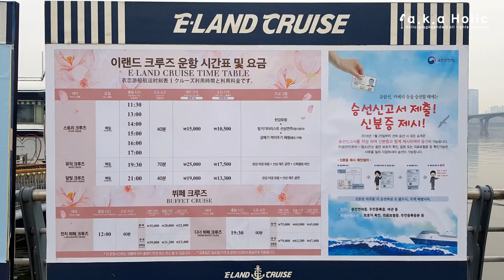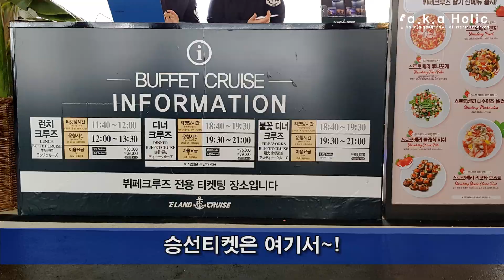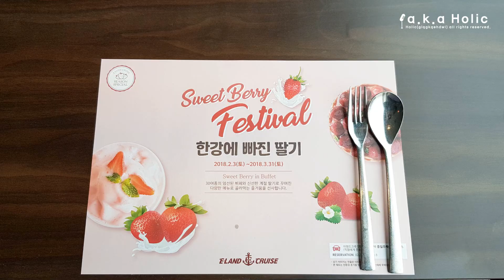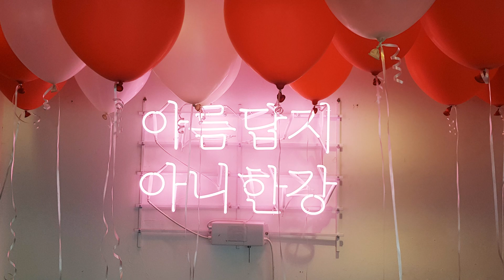한강 이랜드 크루즈(런치 크루즈, 한강유람선)_테이트코스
한강 이랜드 크루즈(한강유람선) 테이트
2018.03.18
여의로 이랜드크루즈

한강 유람선을 타고 뷔페 식사를 할 수 있는 이랜드 런치크루즈.
정말 오랜만에 한강에서 유람선을 타본 것 같네요.
신선하고 즐거운 시간이었습니다.